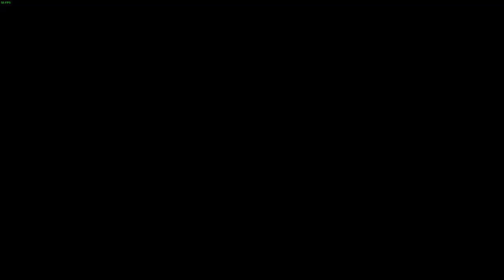Part 8 My First Time Playing Solasta Crown Of The Magister!